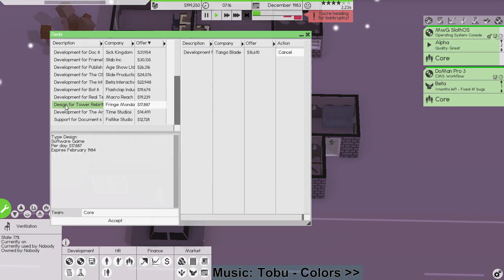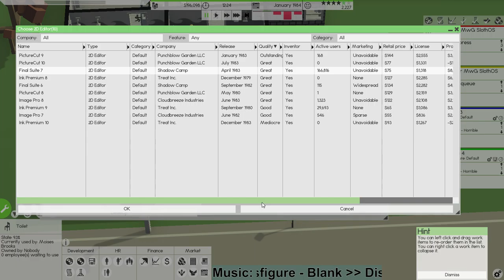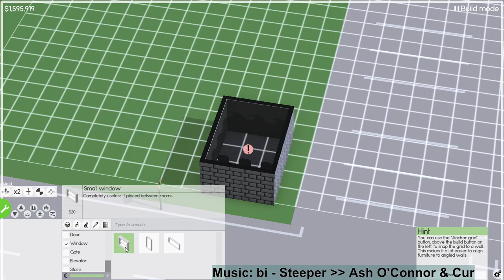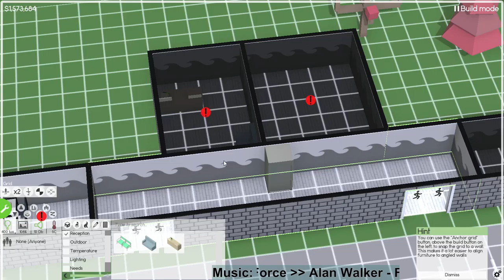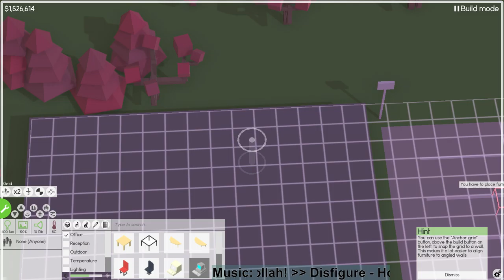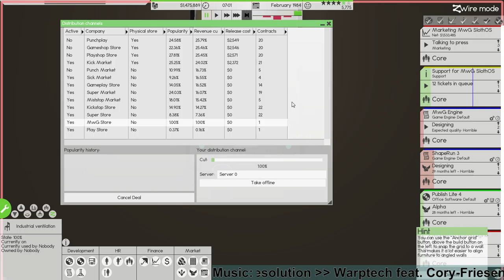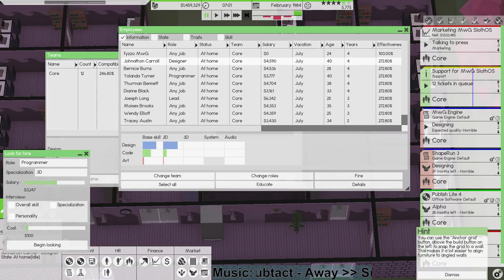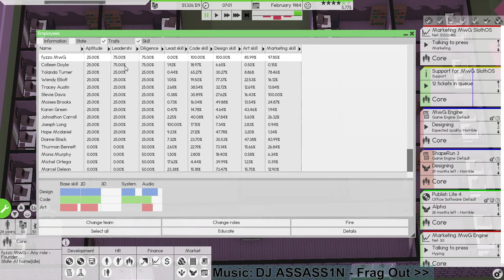Software Inc - Third Stream (Part 1)